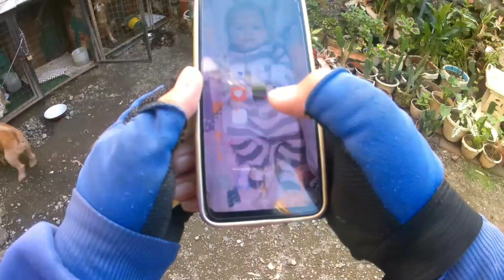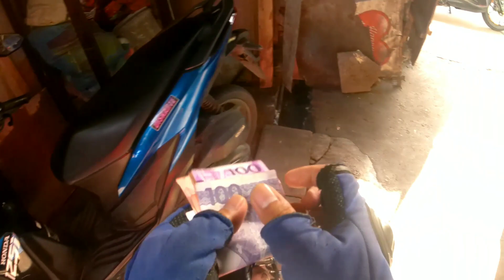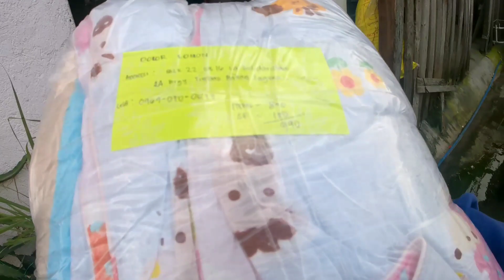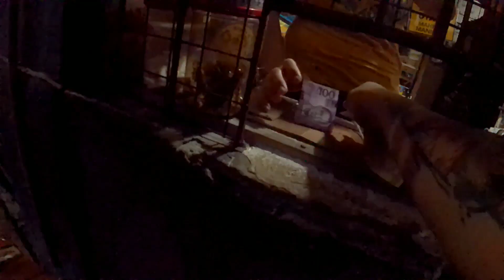lalamoverider 5 bookings in 1 trip